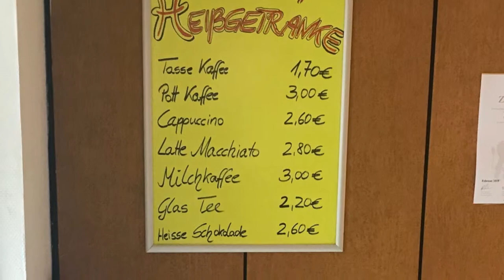Bäckerei, Konditorei Michael Mudrick